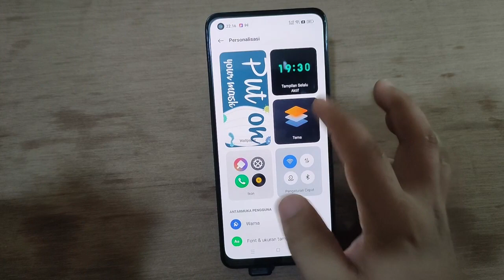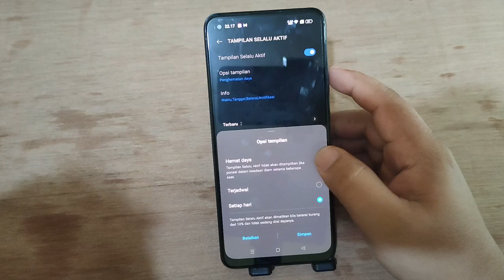Cara Mengaktifkan tampilan Jam selalu Aktif Dilayar kunci Hp REALME 10 PRO 5G 9 PRO